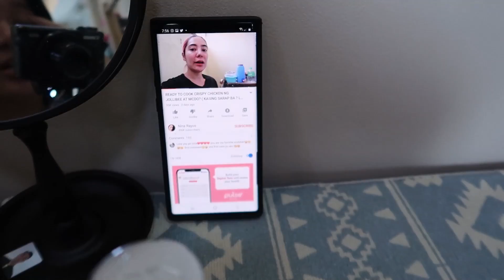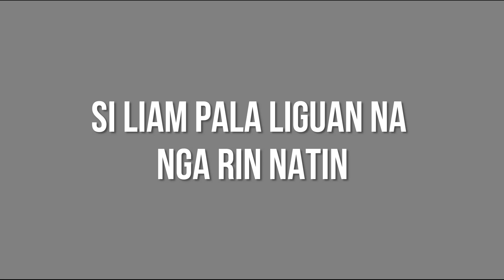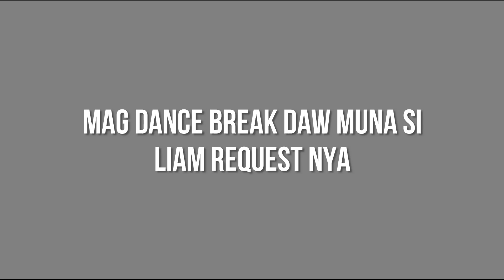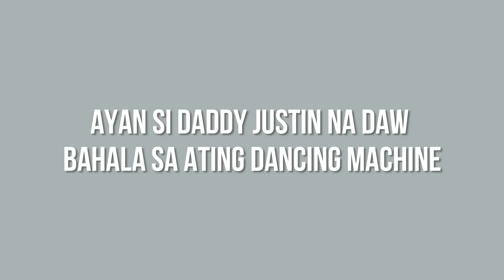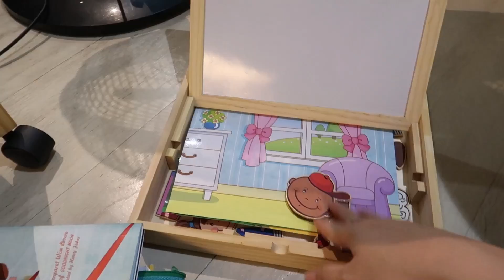LIAM'S Learning Cart ( Prep na Pang HOMESCHOOL?) | Kris Lumagui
Hello sa inyo! Masaya ako na nakadalaw kayo sa channel ko.

In today's video paguusapan natin ang learning cart ni Liam!

FAQ's:
1. Taga saan po kayo?
Malabon City

2. What camera do you use? What editing software too?

3. Kaano ano niyo po si Ana?
Assistant ko siya pag may makeup ako at siya ang umaasikaso sa mga orders sa @mga.pampaganda